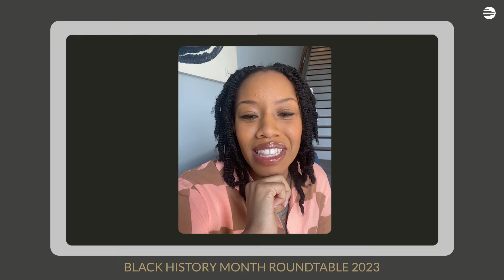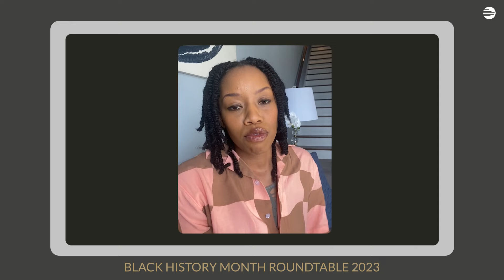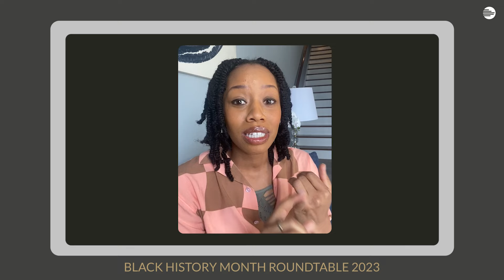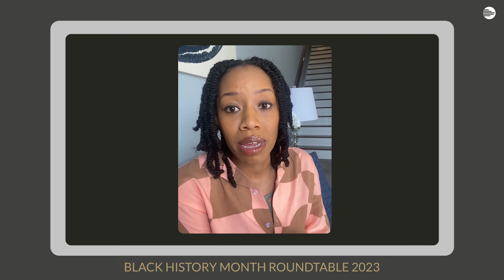Black History Month Roundtable // Celebration of Gospel Music 2023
This roundtable features Chris Baker (Grammy Award-winning producer and our Brand Manager), EJ Gaines (Sr. VP of Marketing & Co-Executive Director at Motown Gospel), DOE (Grammy Award-nominee and multi-layered singer/songwriter) and Aaron Lindsey (6x Grammy Award-winning producer and songwriter). They speak on when and how they first fell in love with gospel music, why it is uniquely integral to their spiritual experiences, and how stewarding relationships with the up and coming generations is Kingdom-building.

We hope this roundtable spurs on conversations for months to come as Chris reminds us that Black History is American History, and discussions shouldn’t be siloed to the month of February.